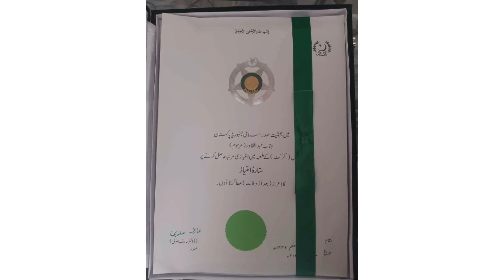Sitara e Imtiaz for Late Cricketer Abdul Qadir | 2021